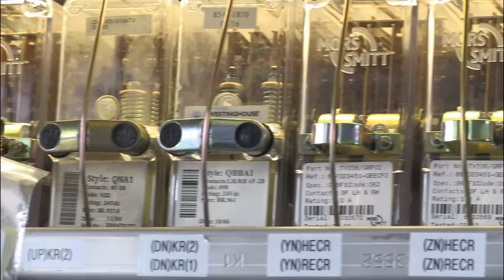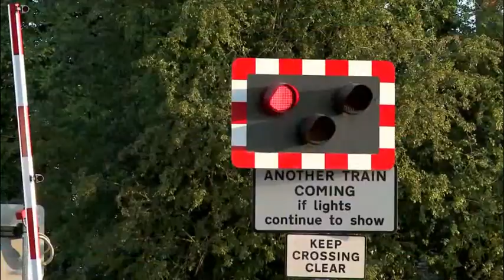Unipart Provides Plug and Play Technology in Rail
Unipart Rail provides "plug & play" technology for Network rail's level crossing improvement programme